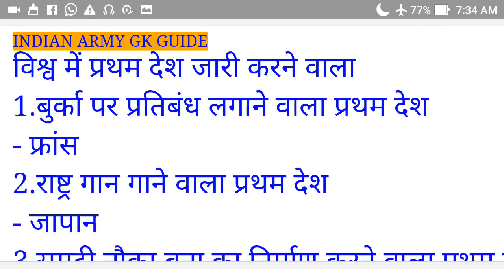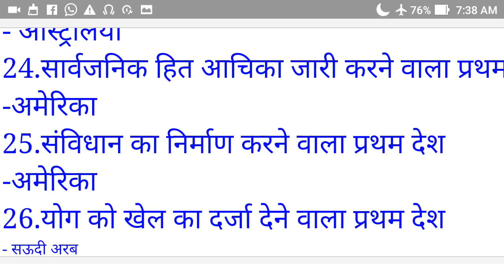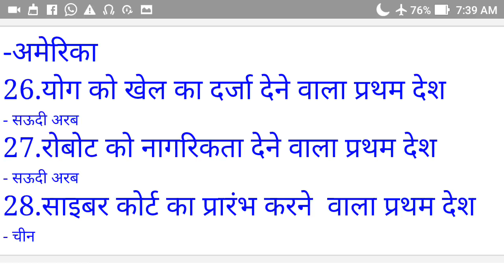most VVI for railway ALP, group D, examination